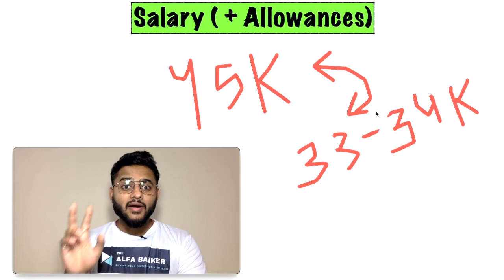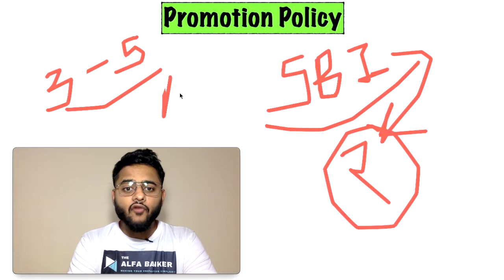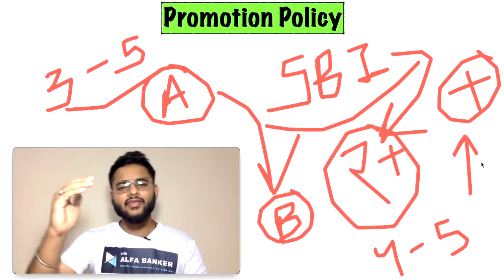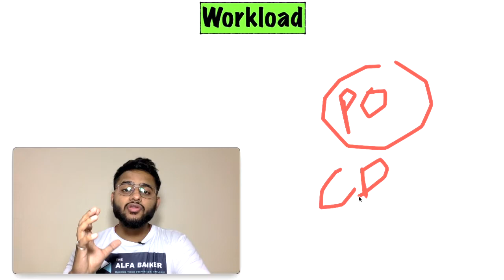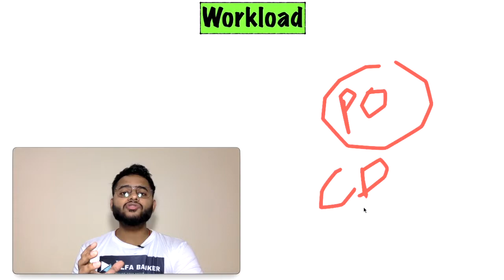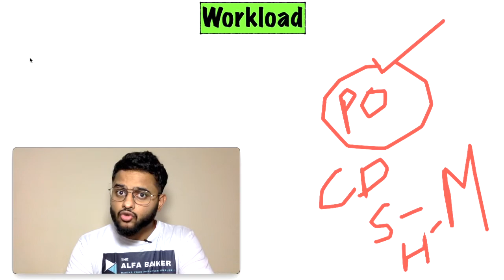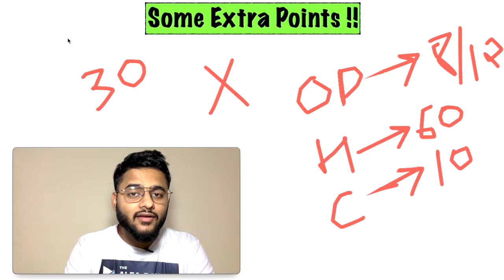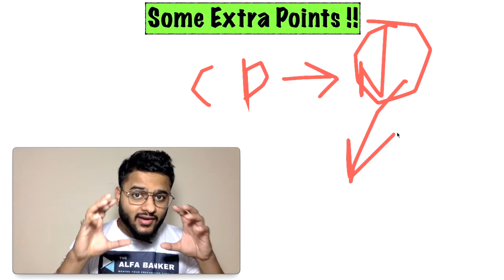SBI PO or RBI ASSISTANT 2021? Which one to Join?| Detailed Analysis| Salary| Promotion| Transfer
RBI Assistant vs SBI PO
Which is a better job between SBI PO 2021 or RBI Assistant 2021?
RBI Assistant 2021 Salary
RBI Assistant 2021 promotion
SBI PO 2021 promotion
RBI Assistant Transfers
SBI PO 2021 Transfers
IBPS PO 2021, IBPS Clerk 2021, SBI JA 2021 and many more.
Let's have a Detailed Comparative Analysis between RBI Assistant 2021 and SBI PO 2021.

We will have SWOT Analysis based on 5 components + 1 bonus component.
SALARY
PROMOTION POLICY
TRANSFERS POLICY
FAMILY TIME
WORKLOAD
SOME EXTRA POINTS

Learn from: Chirag Chopra, Scale-2 Officer, IBPS PO 2018 (AIR-79), SBI PO 2018 (I/O), NIACL AO 2018 (I/O), CAT 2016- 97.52%iler.

4) TOP "3 TRICKS" TO FIND ANY SQUARE ROOT AND CUBE ROOT IN LESS THN 3 SEC-NO PEN PAPER| IBPS PO|SBI PO

5) BEST SHORTCUT TRICKS TO FIND SQUARE OF ANY NUMBER | 1 to 1000 in 3 SECONDS | WITHOUT PEN AND PAPER

6) HOW TO START PREPARING FOR BANKING EXAMINATIONS | BY CHIRAG CHOPRA, IBPS PO 2018 with AIR 79